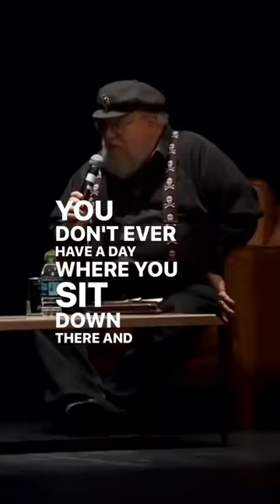Stephen King writes 6 pages a day!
Now you finally know how Stephen King can write so many books so f*ing fast! 😅
Think about it, if you write 6 pages per day, that’s 20 screenplays per year‼️🤯 Small daily habits make a BIG difference! Do you set writing goals for yourself⁉️🤔